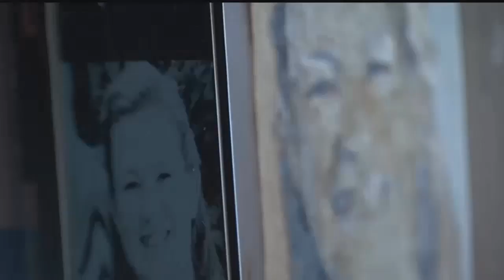Roundup artist honors victims of Florida school shooting with portraits